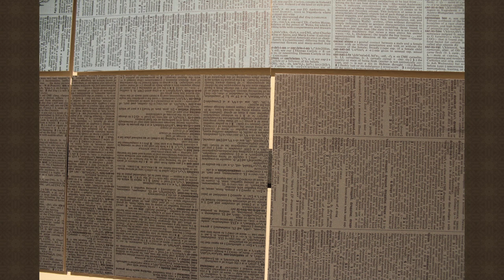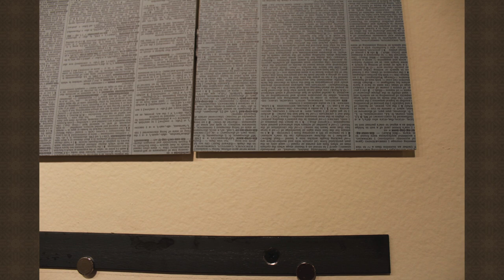University of Montana School of Art Faculty Exhibition Gallery of Visual Arts 2017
The School of Art's Gallery of Visual Arts presents professional contemporary exhibitions that serve the School, University at large, and the surrounding community with its interdisciplinary offerings. It is considered a teaching and professional research laboratory, and is one of the School of Art’s most visible forms of outreach. The exhibitions and presentations feature regional, national, and international artists, exhibitions of all B.F.A. senior thesis projects, all M.A. and M.F.A. thesis projects, an art faculty exhibition, and a juried art student exhibition annually.
Exhibition tours for public and private schools, as well as other departments on campus, can be scheduled by calling the gallery. All exhibitions and artist lectures are free and open to the public, and the gallery is wheelchair accessible. Opportunities for students through supervised internships and work-study positions are available.